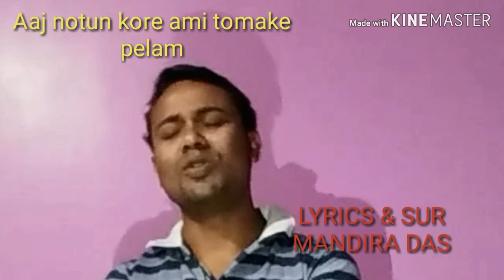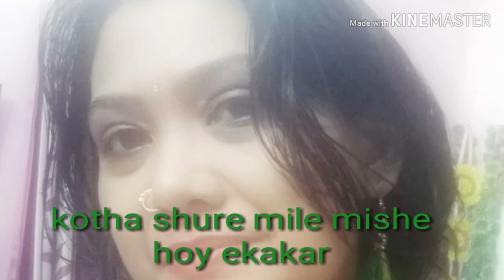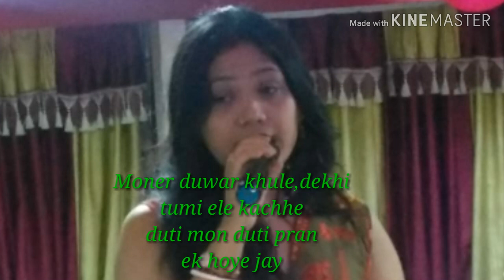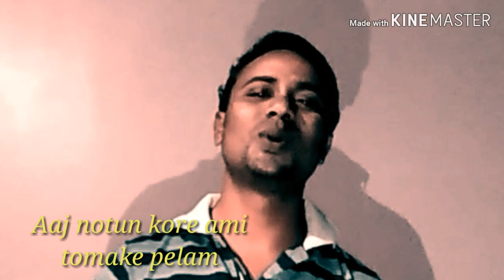Special Song || Aaj Notun || New Romantic || 3D || 2019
New Singers and new song
A beautiful and so romantic Bengali song
Title-Aaj Notun kore Ami Tomake pelam
Singers-Abdul &Mandira,Duet
Lyrics -Mandira
Music production and direction -Abdul
Released on June, 2019
Not a film song
It's a new creation